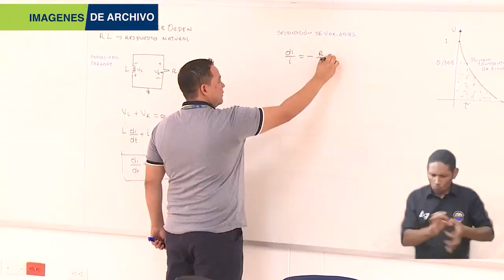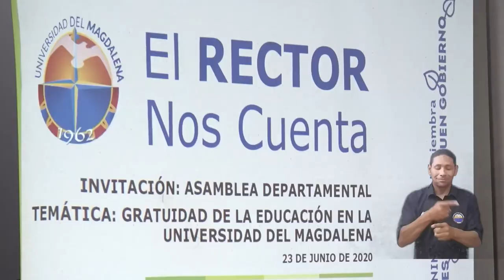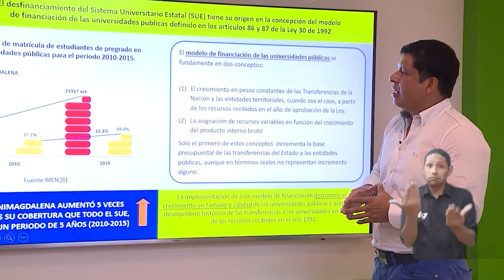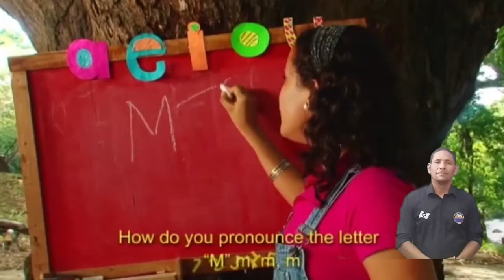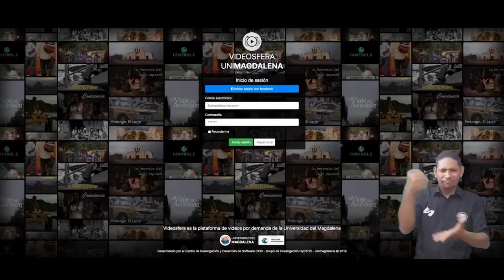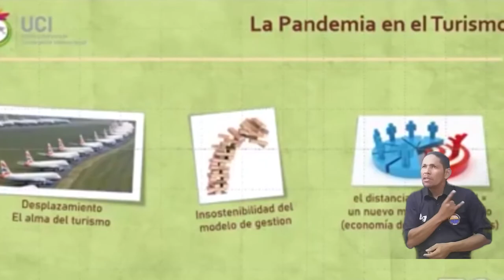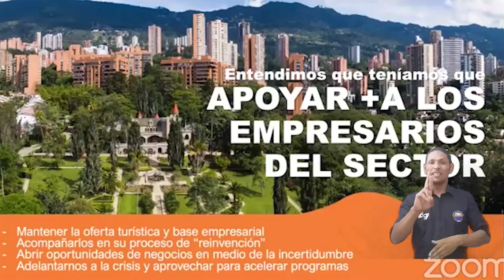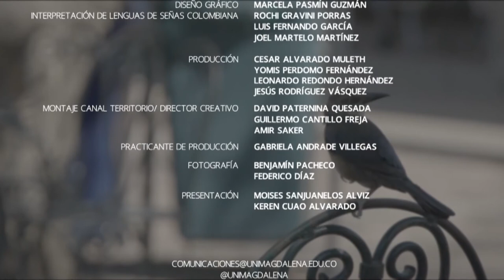El Campus TV - Programa No.30 14-09-2020